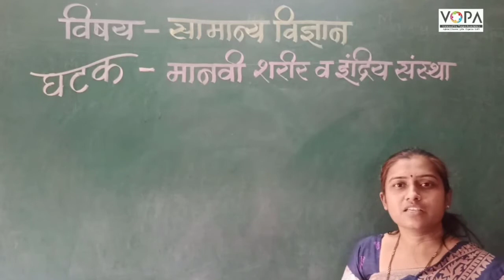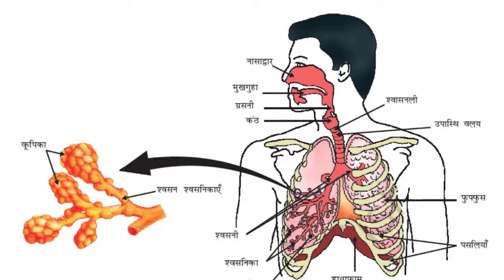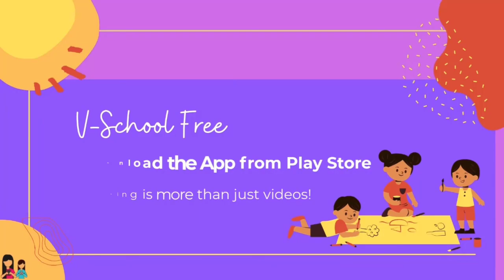८ वी | विज्ञान | एन.एम.एम.एस | मानवी शरीर व इंद्रिय संस्था | V1